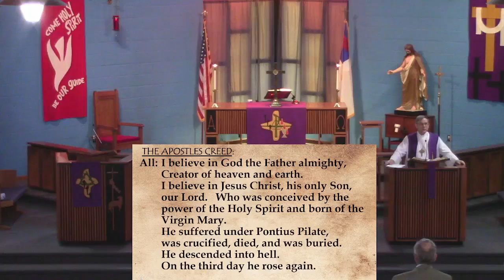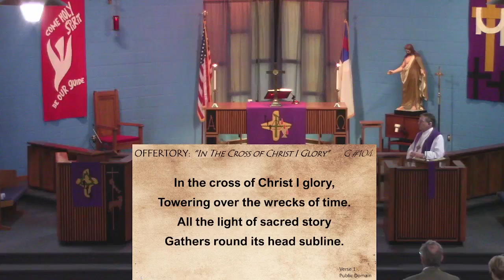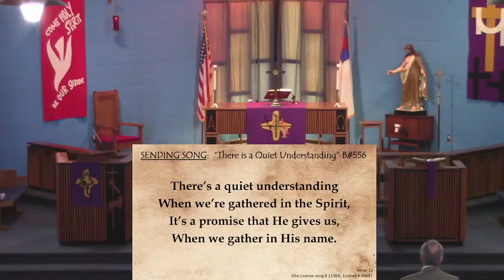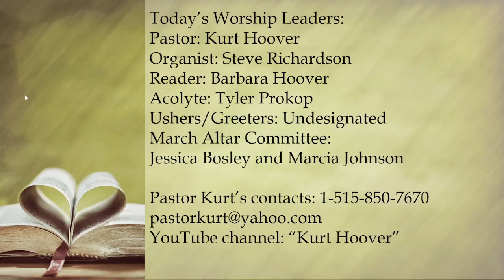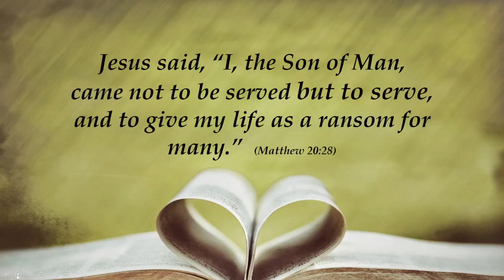The responsible older brother, Jesus’ short story explained; online worship for March 27th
In Christ God has reconciling the world to Himself, no longer counting people’s sins against them.  This is the wonderful message He has given us to tell others.  Come to the party: God is using His church to spread the truth of His abundant love and mercy!
We pray you are blessed to worship with this service.
The people of Emmanuel Lutheran, Shenandoah, Iowa.
All music Public Domain or copyrights used by permission through by CCLI Lic # 1750133 & 20465231 or One License # 96981